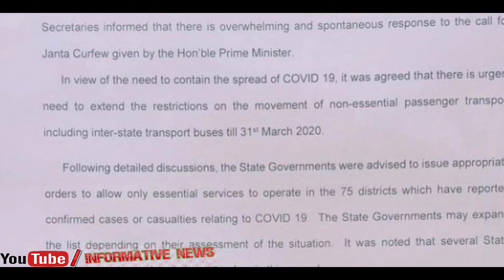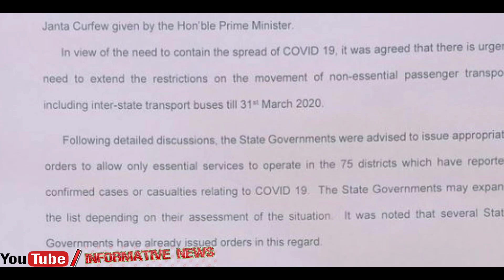এই মুহুর্তের বড় খবর || বন্ধ করে দেওয়া হলো সমস্ত পরিষেবা || West Bengal Lockdown